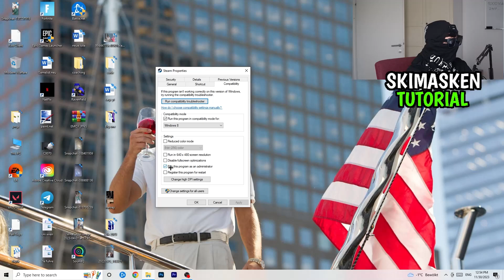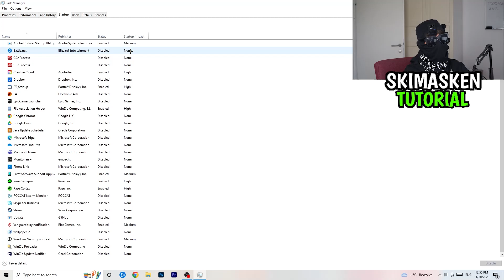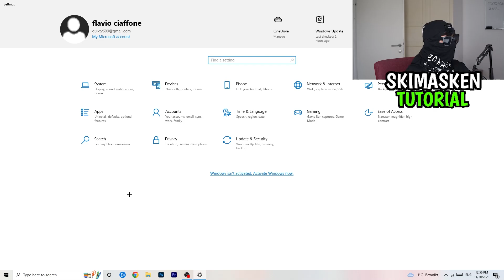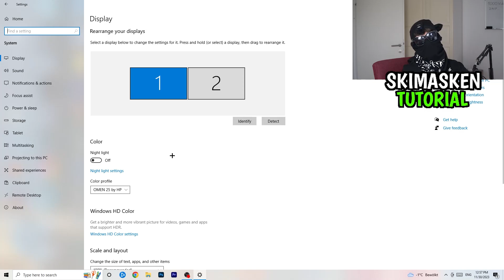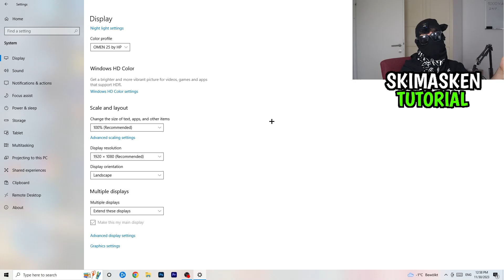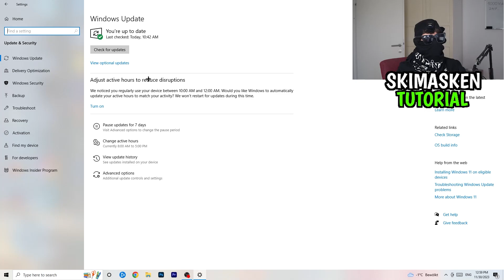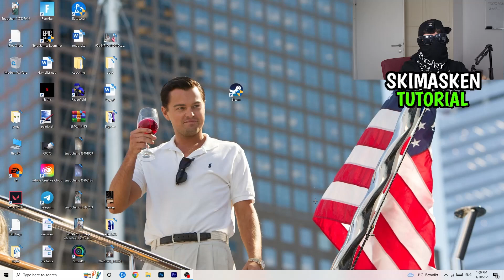Red Dead Redemption 2 startet NICHT? | Die LÖSUNG | Fehlerbehebung